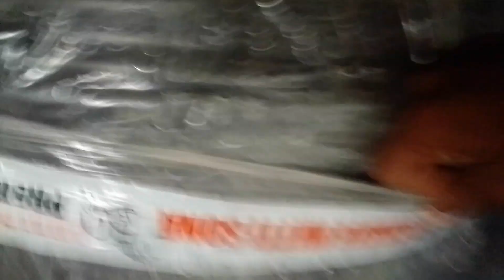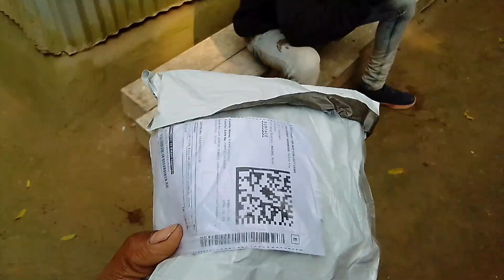आज खेत में सरकारी मशीन लगेगा लेकिन पैसे खत्म हो गए love marriage couple vlog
i uploaded video's daily morning 7:00 AM

our love story vlog
couple life
couple vlog india
couple vlogs
Love Couples food
Couples food
Indian couples food
Love story
Love status
Sunil gudiya
Mithun kajal
Nandini
Mampi.rahul
Vijay riya vlogs
Vijay riya
Couple kiss
Sweet couple
Couple vlog
Cute couple
Couple vlogger
Couple video
Vlog
New vlog video
Vlog video
Daily vlogger
Daily vlogs India
Daily vlogs
Hindi vlogs
Village vlog
Village food

nandini Ashish vlog
 vlog Muktar Sheikh
Chirang vlog
Assam vlog
lovestory
couplegoal
reallovestory
lovemarriagestory
lovemarriagecouplevlogs
lovemarriage
Couple shorts
couple short
love marrage
love marrage video
love story